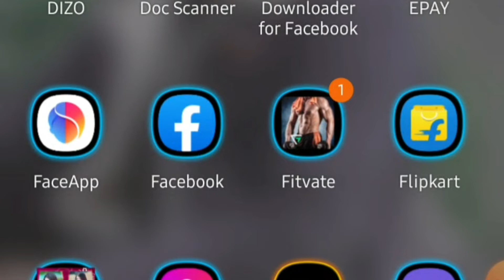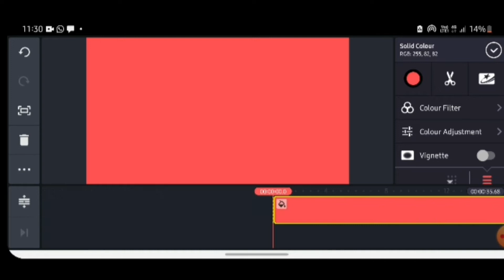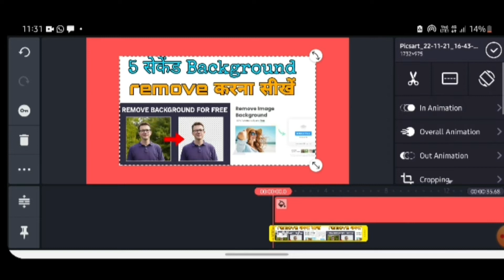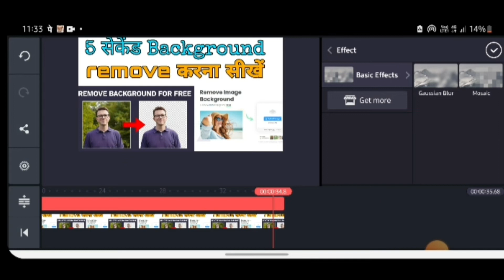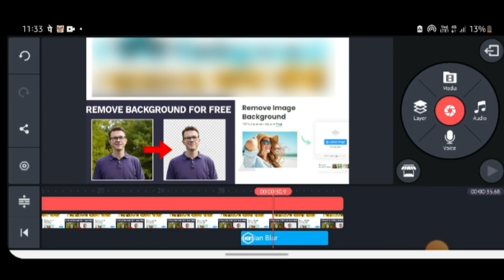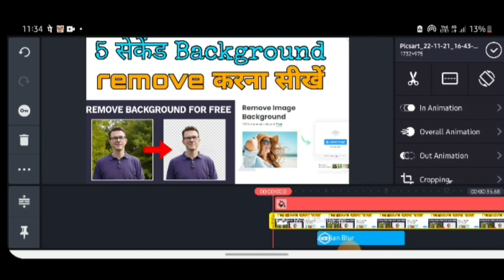How to blur video in private text and face in kinemaster | kinemaster se video ko blur kaise karen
kinemaster se video ko blur kaise karen

How to blur video in private text and  face  in kinemaster video editing

hello friend welcome to our China car production doston aaj ke is video per main aapko Bata Hai Ki aap coin master per Apna video blood kaise kar sakte hain to doston is tarike madad se aap Kisi bhi private tax face ko blood kar sakte hain is application ke madad Se video editing bhi bahut hi aasani tarike se ho jata hai

kinemaster
kinemaster se private tax and face  blur  kaise karen
how to blur videos in kinemaster
video Kaise blur Karen
private videos Kaise blur  Karen
video block karna sikhe